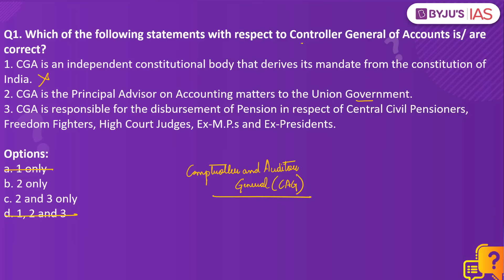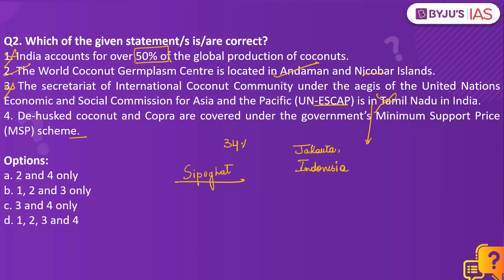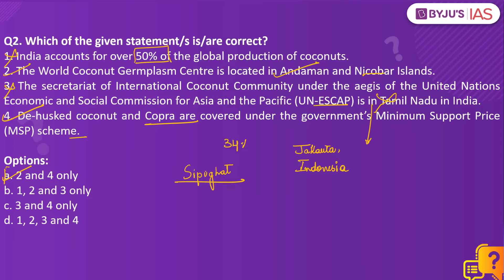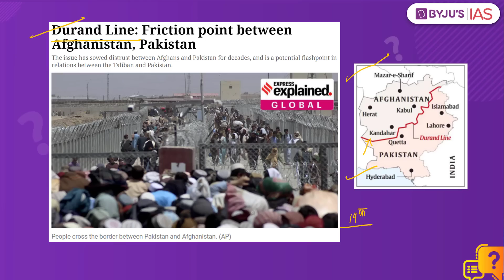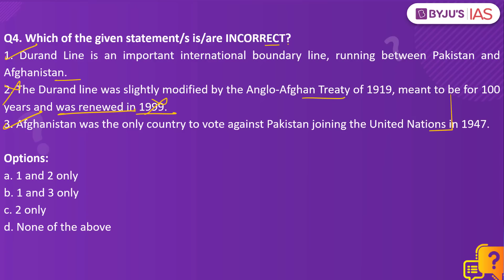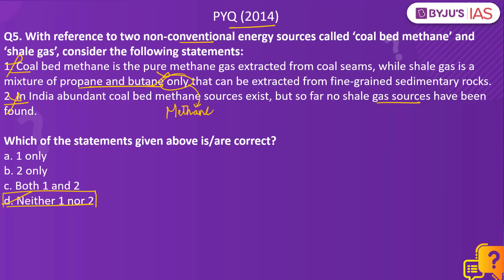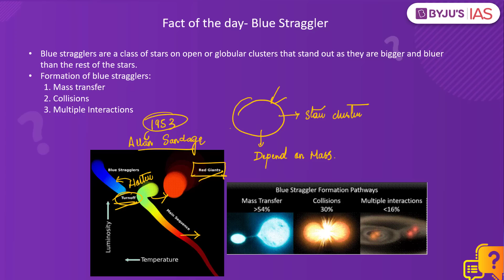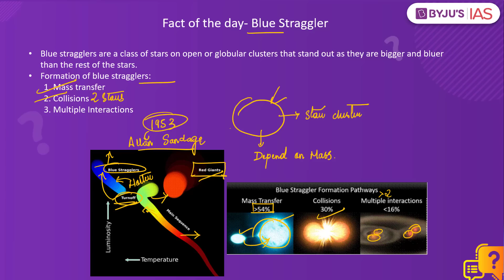CSE: Prelims 2022 - Daily Quiz for IAS Exams | 3rd September, 2021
Topics:
1. Controller General of Accounts (CGA) (00:00)
2. International Coconut Community under UN-ESCAP (02:23)
3. Behler Turtle Conservation Award (04:16)
4. Durand Line (05:30)
5. Coal bed methane and Shale gas (08:02)
6. Fact of the day- Blue Straggler (09:06)

Happy Learning
BYJU'S IAS